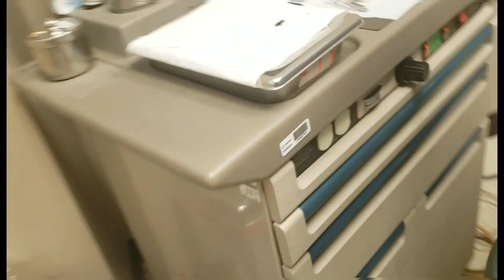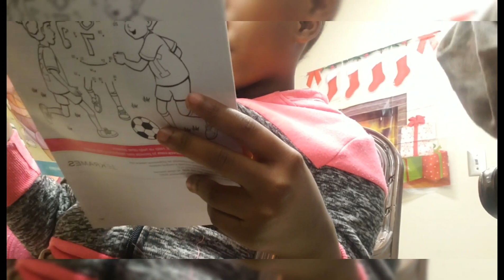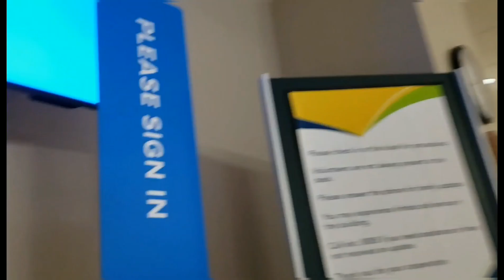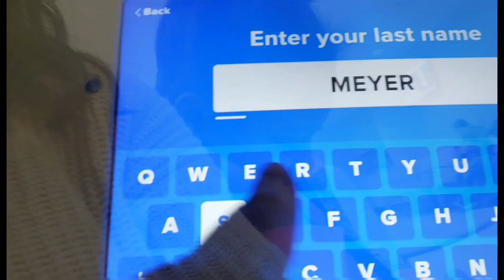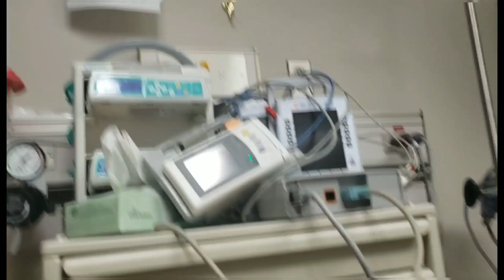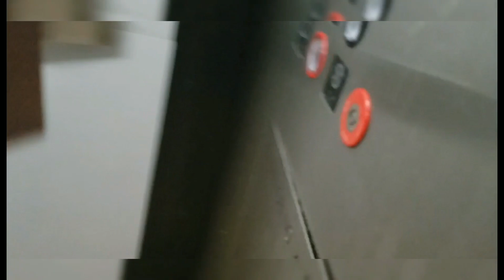Paris Gets Her Tonsils Out